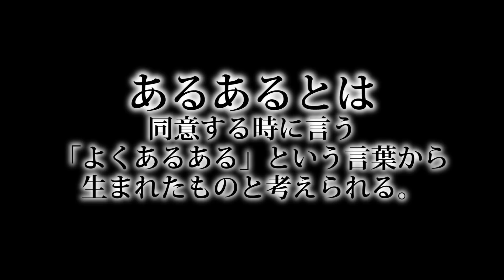【懐かしい】小学生あるある